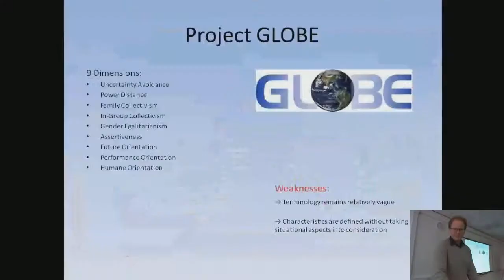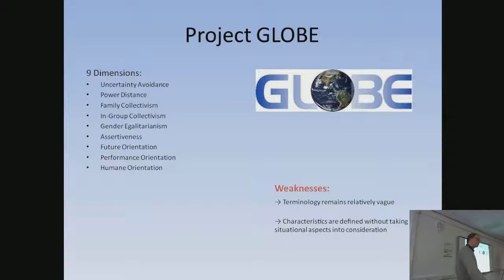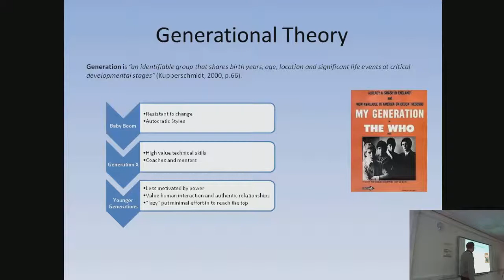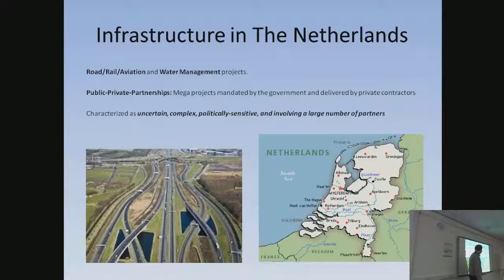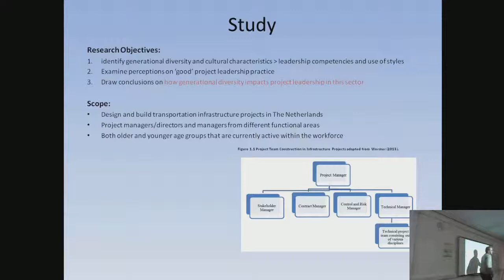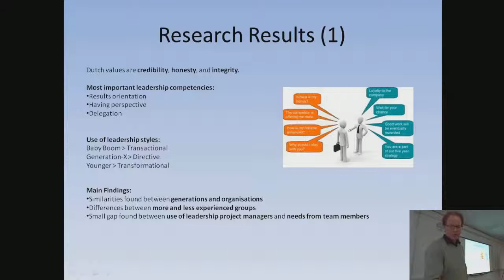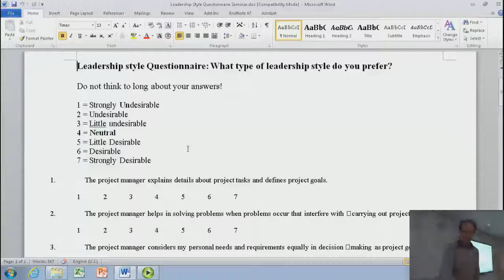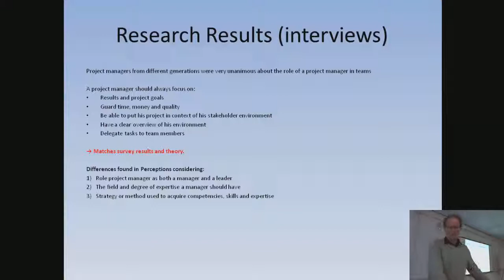12 February 2015 at 16 01 48 default d5819490